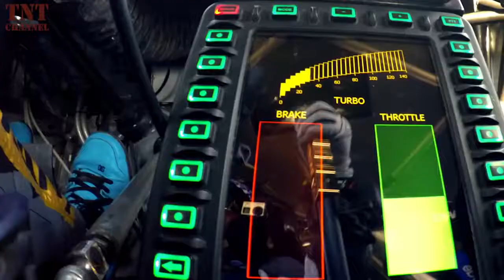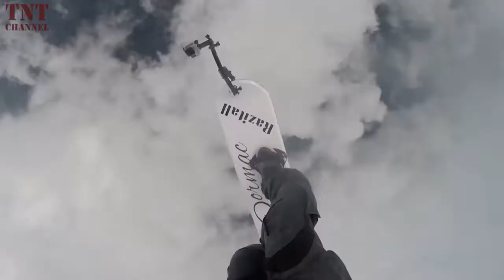People Are Awesome - Best of the Week! (Ep. 53)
It's been another excellent week for awesomeness! Thanks to everyone who submitted their videos this week! ▷ MUSIC CREDIT Title: Ocean Eyes by Jay Cosmic Listen on Spotify:

We received some amazing videos from the People are Awesome community this month! Thanks to everyone who submitted their epic clips for this Best of the Month compilation! Enjoy! WATCH this.

Check out the first episode of our new show FLY GUYS: Did the month of January feel longer than usual for anyone else? Good news though, people are still awesome! Enjoy.

We received some amazing videos from the People are Awesome community this month! Thanks to everyone who submitted their epic clips for this Best of the Month compilation! Enjoy! ➤ Instagram.

This weeks Peopl